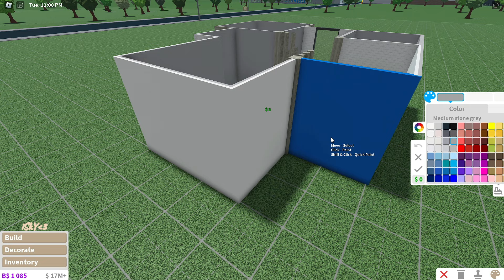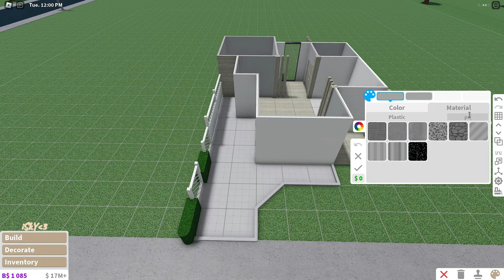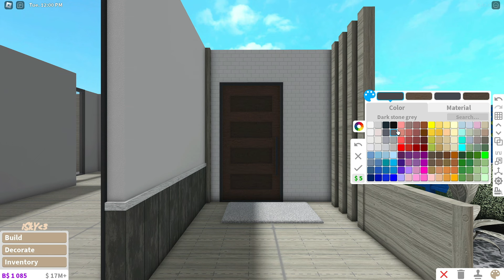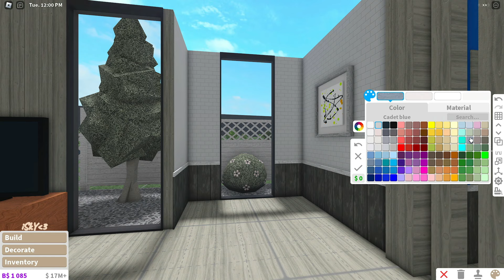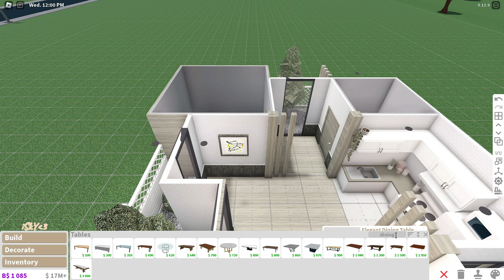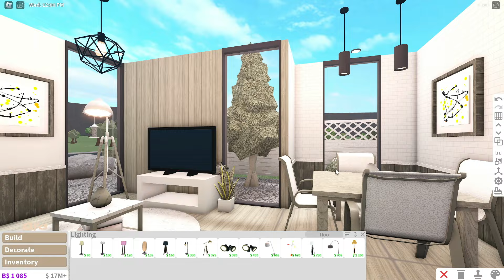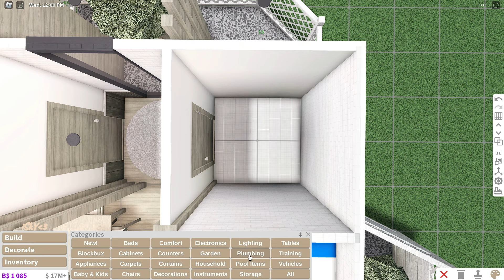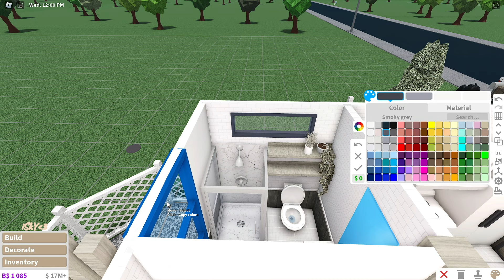BLOXBURG: 25K MODERN COZY STARTER HOUSE | NO-GAMEPASS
✎ 𝓞𝓹𝓮𝓷 𝓶𝓮-

🤍 𝓒𝓸𝓼𝓽 🌨️:

❅ 25K - 30K